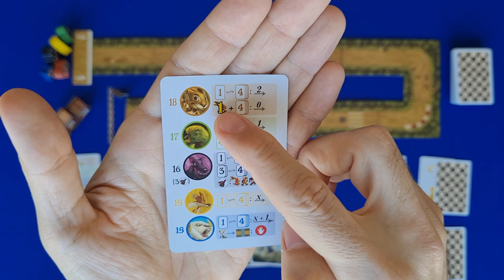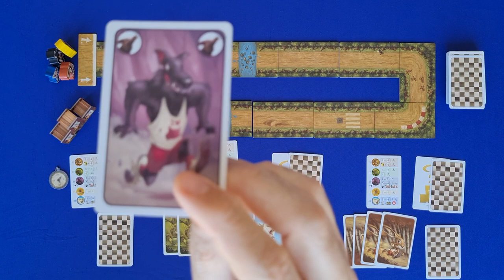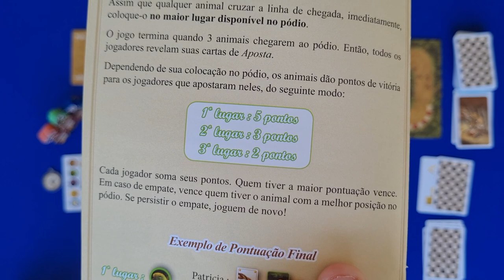A Lebre e a Tartaruga - Regras - Aprenda em Minutos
Edu Pomper apresenta o jogo Contos e Jogos: A Lebre e a Tartaruga. Um jogo de corrida com apostas para crianças a partir de 7 anos. Apesar de infantil é um jogo que agrada tanto os pequenos como os adultos. Quer saber como jogar? Então só dar o play.